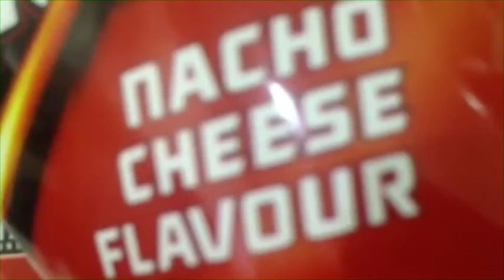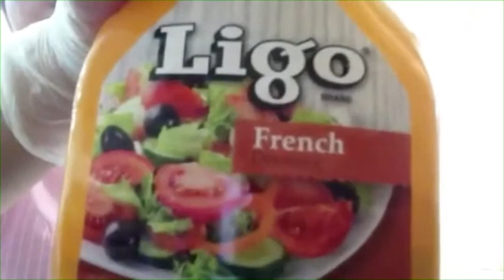Nachos Salad | SOLTERA VLOG’s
Easy salad